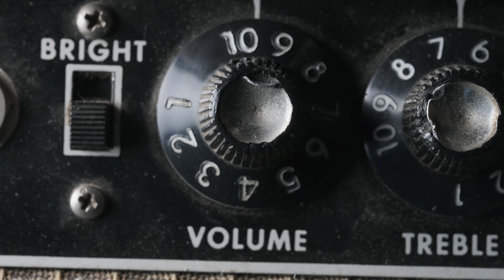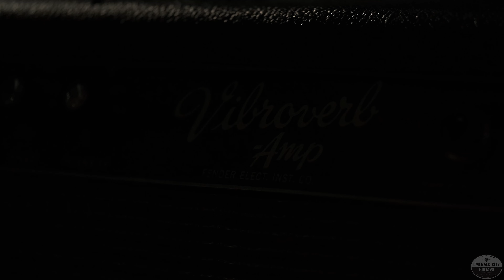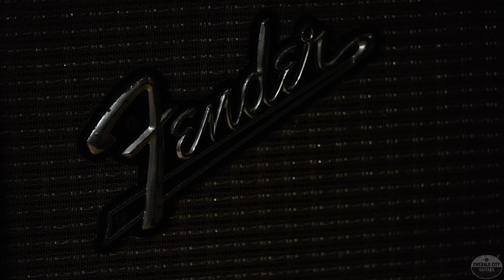1959 Gibson ES-330T and 1964 Fender Vibroverb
Today we've got a classic thinline hollow-body from Gibson, a 1959 ES-330T in the signal P90 configuration, set right into the middle position in relation to double or triple-pickup counterparts. This one is in great original condition with only the bridge changed out over the years. We're pairing this up with the 1964 Fender Vibroverb we featured yesterday, once again in the hands of Nick Mardon!